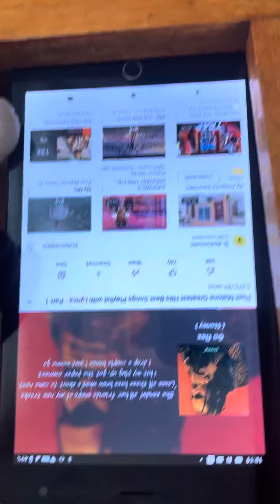August 8, 2021